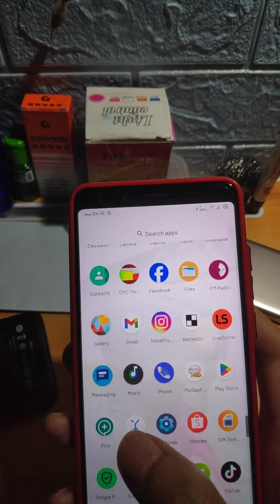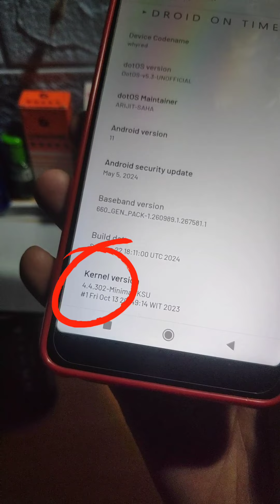THE BEST KERNEL - FIXED BUG TRAFFIC INDICATOR STUCK 0 kBps (Minimal Kernel 4.4 KSU (Signed)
👉Klo butuh link Download, silahkan Like & Komen.
Jika sudah, cek deskripsi/komentar secara berkala 🤪

👉TIPS AGAR KOMEN ENTE DIJAWAB:
1. Pastikan udah like dan udah nyimak vidio ini,
2. Komen jelas & spesifik. Klo komen ente g jelas, ane juga males mau jawab,hehe😂
3. Sertakan info Recovery/Rom/Kernel/Modul yg dipakai, & apa aja yang sudah dilakukan,
4. Sawer seikhlasnya kesini (gak wajib TAPI LEBIH AFDHOL)

👉BUTUH BAHAN²?

(Buat pemula sebaiknya banyak nyimak vidio2 Tutorial cara flash rom biar cepet paham)